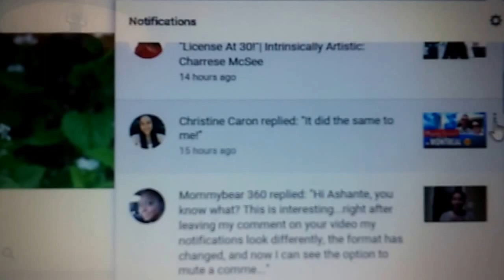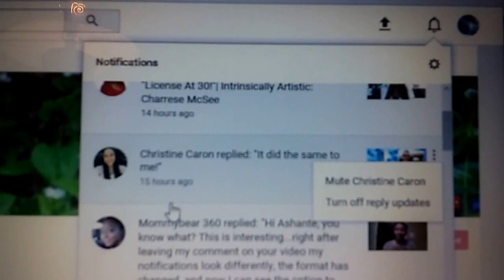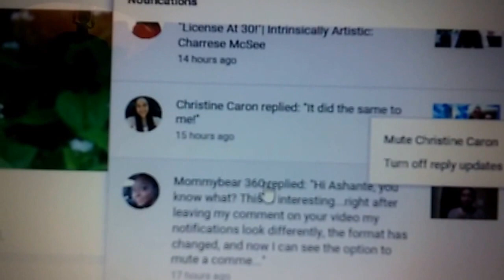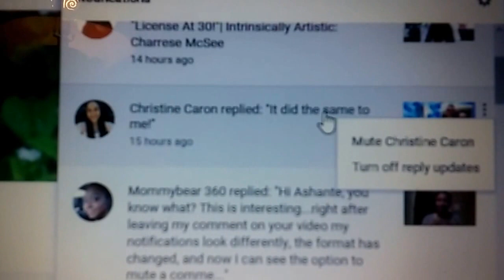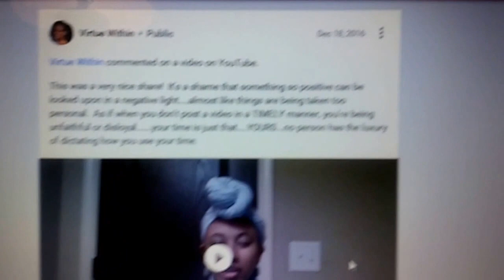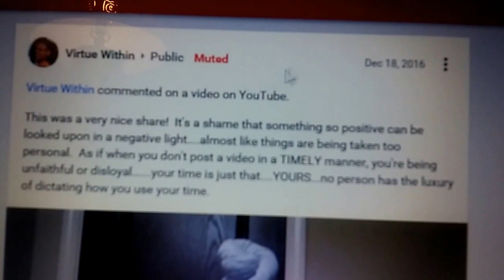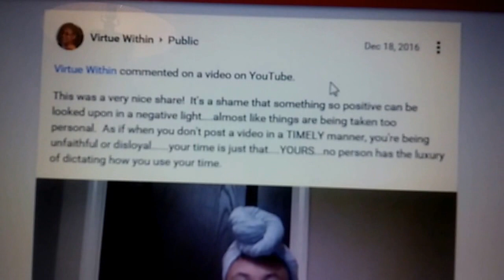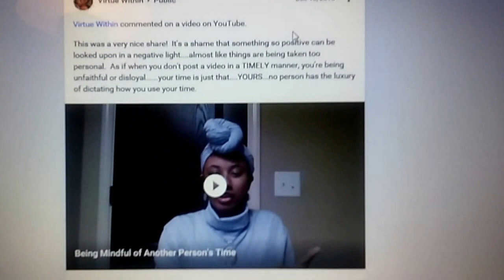How to Mute a YouTube Comment Thread 2017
*PLEASE READ THIS WHOLE DESCRIPTION BEFORE YOU WATCH!!*
First method starts at 0:34 of the video and ends at 1:12. This option may not work, so please keep that in mind. Second method starts at  2:23 and ends at 4:26. I do give some commentary/explanation on this method (which is why it's longer), so keep that in mind as well.

Please be aware that I am NOT an expert when it comes to knowing how to operate certain functions on YouTube. I am NOT "YouTube savvy." Also, this method seems to only work on some channels and I have NO CONTROL over that! YouTube has glitches sometimes. In other words, I am not responsible if these methods fail to work for your channel. What I have shared in this video is not something I made up or created. In this tutorial, I will show you how to mute comment threads by accessing your Google + account and I will also show another method that can be used. Because we all know that it can be overwhelming to receive notifications on comments that are not directed towards us.I hope that this video is helpful to you! I know this description is lengthy, but judging from past comments I have received, I needed to give some explanation. If you got this far, thank you very much for reading this!